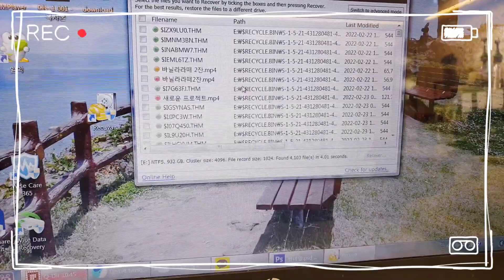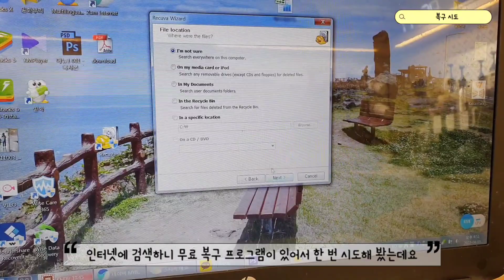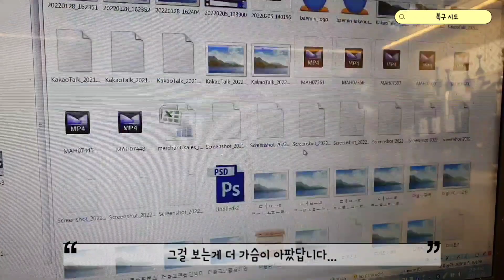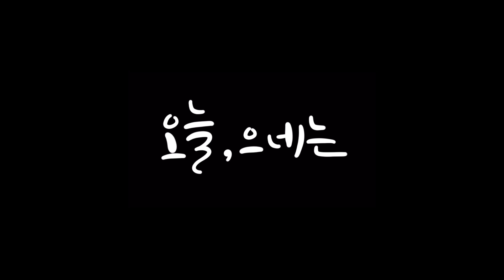[카페브이로그] ☕️카페사장 유튜브 접게될뻔한 사연 / 음료제조말고 먹방브이로그는 어때요? / 어쩌다크로플모음 / cafe vlog / 개인카페 / 카페창업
안녕하세요. 백고미으네입니다.
카페브이로그를 시작하고 최대위기를 맞았습니다. ㅠㅠㅠ
외장하드에 있는 폴더를 삭제한다는게,,,,,
노트북에있는 원본파일을 과감하게! 삭제하는일을 벌렸답니다...;;;;;

카페브이로그 제대로 해보지도 못하고 슬럼프에 빠졌지요..ㅠㅠㅠ
메인카메라로 촬영한 음료제조는 다 날렸고,,
그나마 핸드폰에 남아있던 영상을 모아봤어요.

뒤죽박죽이지만,, 재미있게 봐주세요 ^^